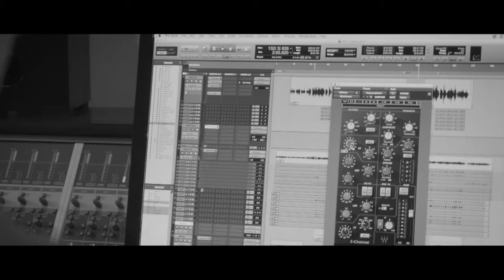Marthe Wang plateslipp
Marthe Wang slapp sin debutplate 3. februar.
«Wangs debutplate er en varm omfavnelse av et album» (BT) «Jeg vil at det skal høres ut som jeg står og synger inn i øret ditt», sier 26 -åringen fra Bergen om innspillingenes nære og organiske preg.
De ni låtene på albumet er skrevet av Marthe selv, og har fått sitt ektefølte, lekne uttrykk gjennom samarbeid med en rekke kjente musikere, og produsent Markus Lillehaug Johnsen. Tekstene på ”Ut og se noe annet” er fulle av små fortellinger og observasjoner som Marthe skildrer med en innlevelse og varme som berører sterkt. Med bakgrunn fra jazzlinjen på Musikkhøgskolen, bergensdialekt og en enestående formidlingsevne er at debutalbumet vil gå rett hjem i den norske befolkningen. Norge har fostret et nytt låtskrivertalent som det skal bli spennende å følge i årene som kommer.
I bandet spiller Frode Østang Mangens tangenter, Markus Lillehaug Johnsen gitarer, Snorre Kiil Saga bass, Thomas Gallatin trommer, Jonas Kilmork Vemøy trompet og David Wallumrød, B3 og klavinett.
Utgiver er Kirkelig Kulturverksted